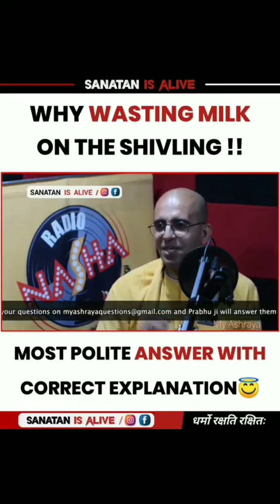शिवलिंग पर दूध अर्पित करना क्या बर्बादी है?Why Wasting Milk on Shivling!!!